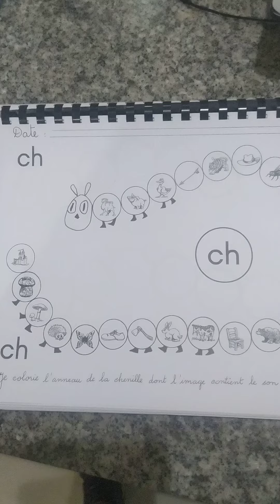Phono. Son (ch) 1ere partie.